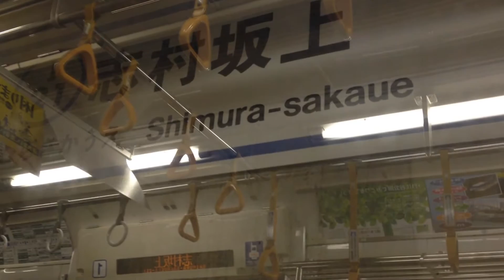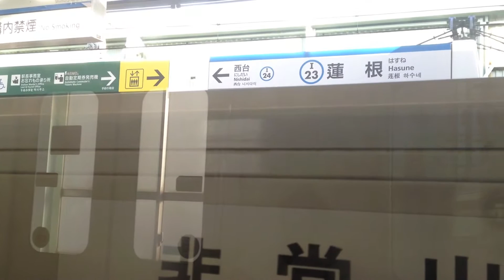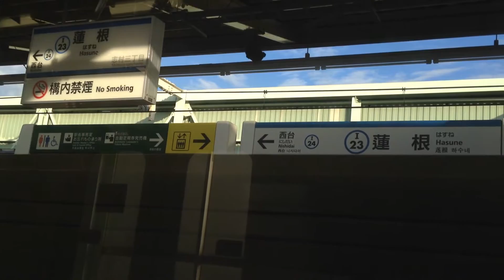［2014-10］都営(三田線) 車窓 志村坂上→西高島平/ 都営6300形 春日1454発